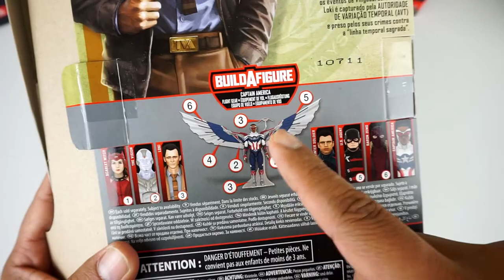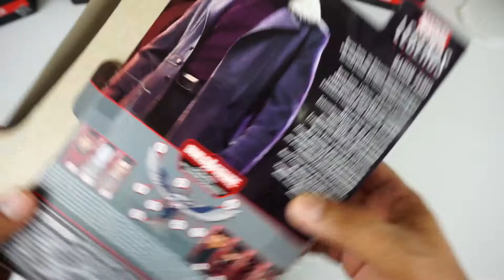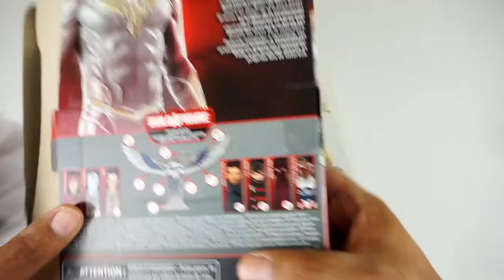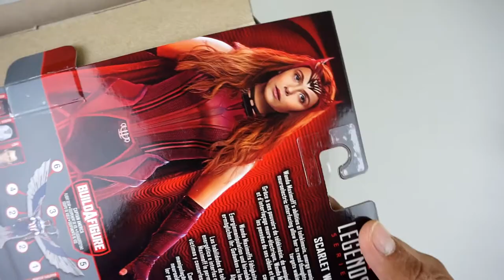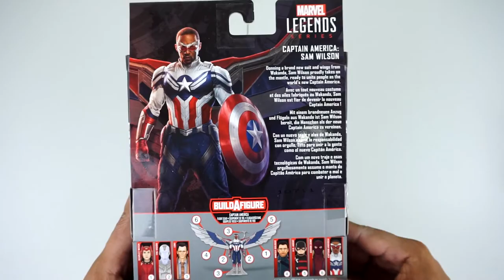Marvel Legends Disney+ Captain America, Scarlet Witch, Loki y mas UNBOXING EN ESPAÑOL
Hoy les hago el super UNBOXING de siete figuras de Marvel Legends de los Shows de Disney Plus.